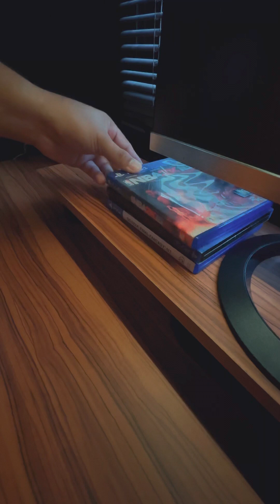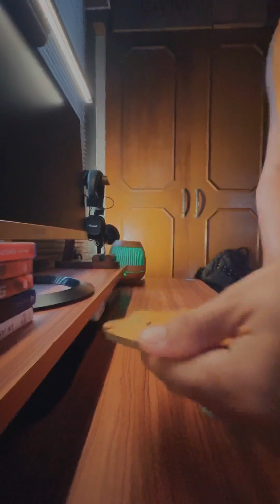Simple wooden table setup 2023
Thanks to 👉 Blackfire Gaming